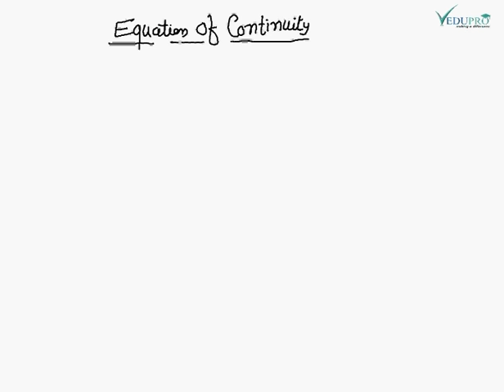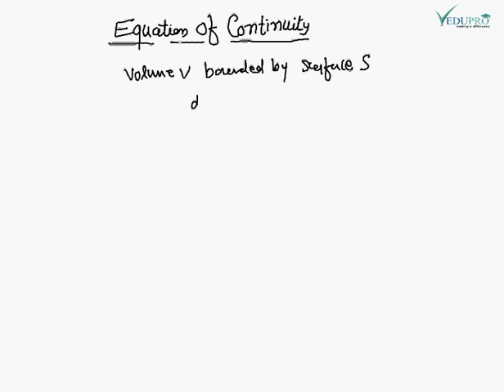Equation of Continuity, Continuity Equation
We know that charge can't be destroyed and current is simply charge in motion so the total current throwing out some volume must be equal to rate of decrease of charge. It is because of the principle of conservation of charge. According to law of conservation Charge neither created nor created destroyed in macroscopic quantity. .